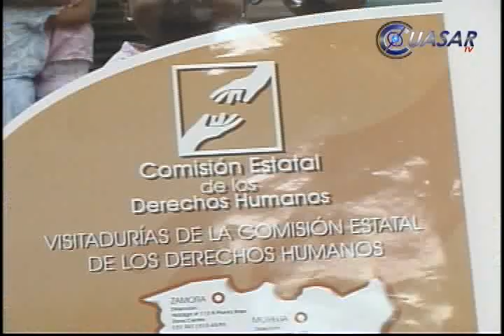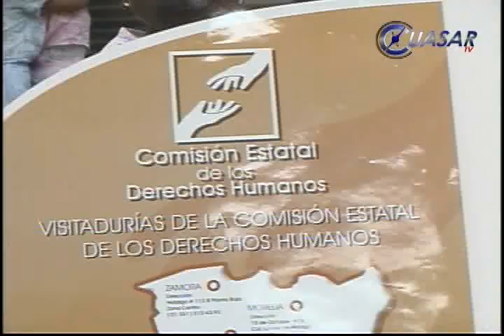Noticias de Morelia y Michoacán en breve, CuasarTv a 28 de Mayo del 2013